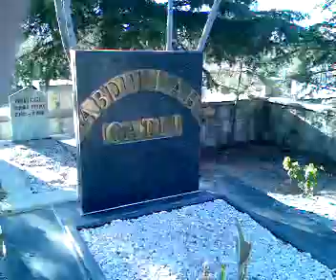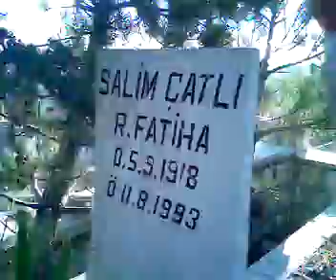Abdullah Catli nin Nevsehir deki Mezarligi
Abdullah Catli Aile Mezarligi Nevsehir 2008
Ruhun Sad olsun Koca Reis

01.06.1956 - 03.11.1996